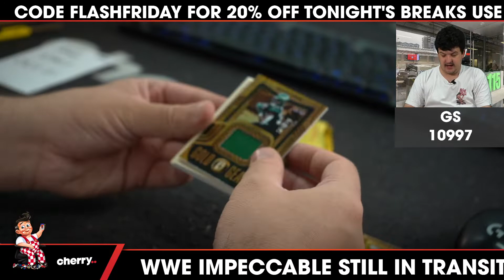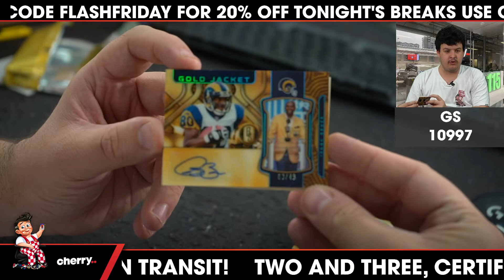2022 Gold Standard Football 2-Box Break #10997 (GIVEAWAY STEELERS) - Team Based - Oct 21 (5pm)